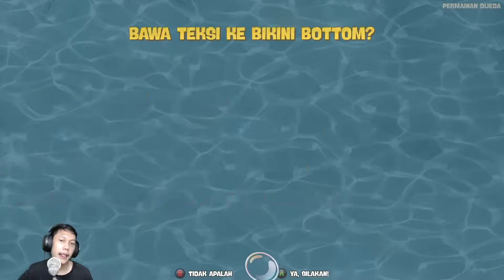SPONGEBOB Mengalahkan Raja Udang